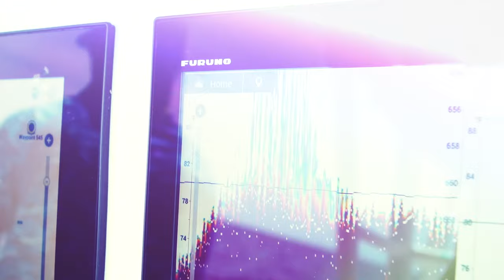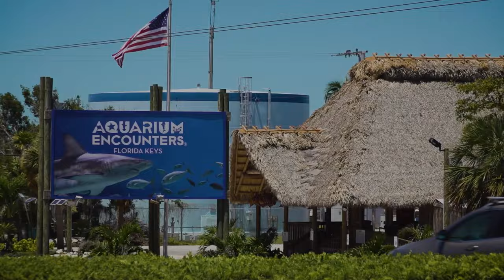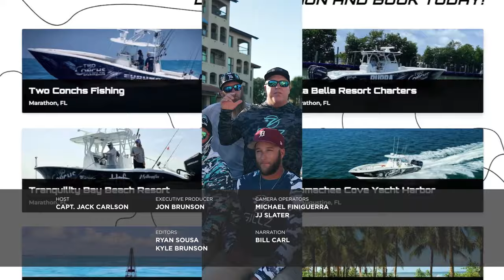Two Conchs Sportfishing TV Season 5 Episode 10 " End of the Year Guide's Trip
It’s that time of year again, when the Two Conchs Crew gets to sit back and relax a bit for a change, it’s the end of the year guide’s trip! Captain Jack does this trip each year as a reward to his captains for all the hard work they put in each day, and this year the guys hit St. Augustine.The action is non-stop as the crew fills the coolers, and celebrates a hard-worked year.